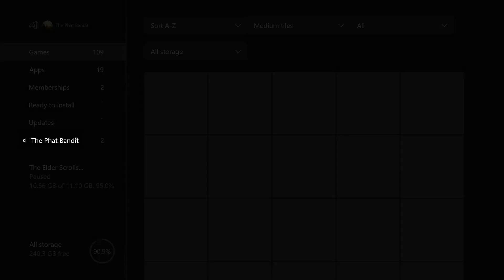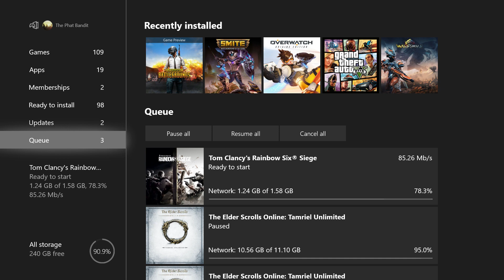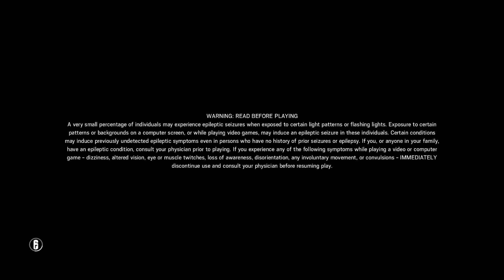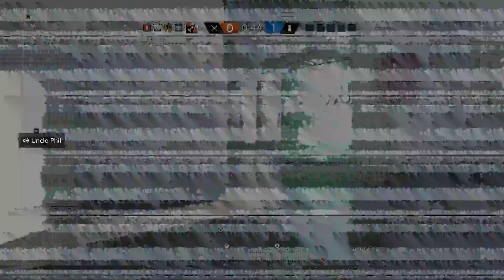Xbox One with Friends Full Stream 3/22/18 Part2